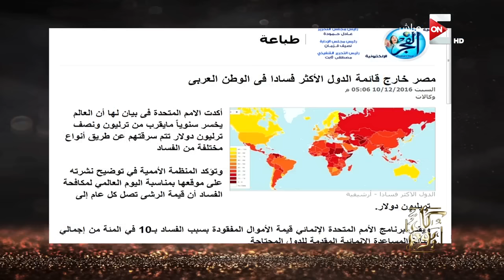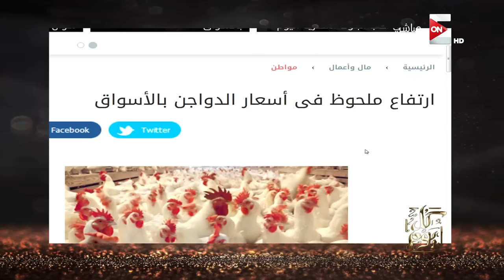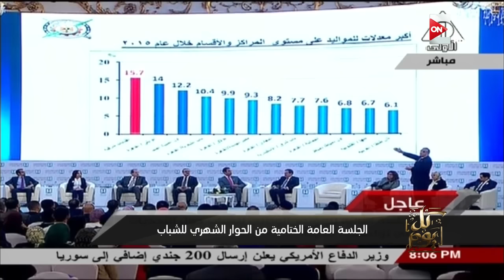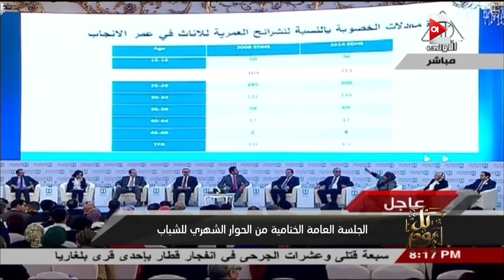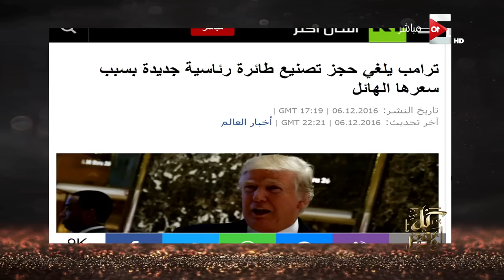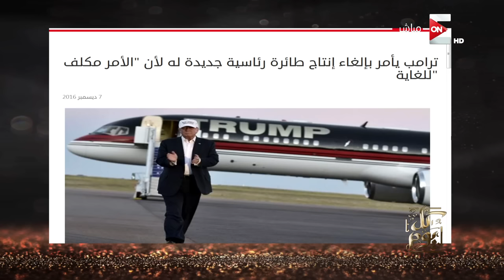كل يوم - السبت 10 ديسمبر 2016 .. الجزء الأول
من حلقة كل يوم السبت 10 ديسمبر 2016
برنامج كل يوم هيغطى مختلف الاخبار والمجالات من غير تجميل بتاتا ولا تهويل نهائيا و دائماً بهدف التغيير للأحسن من السبت للخميس الساعه 9:30مساء على ON E
برنامج متنوع لأن مصر متنوعة . شوف مصر زي ما هي كده بأسلوب عمرو أديب المتميز.